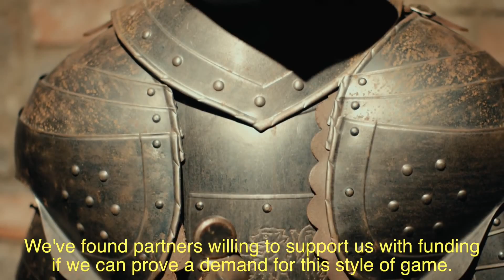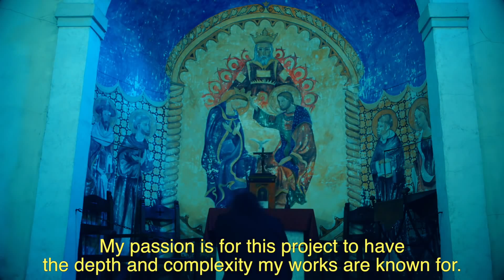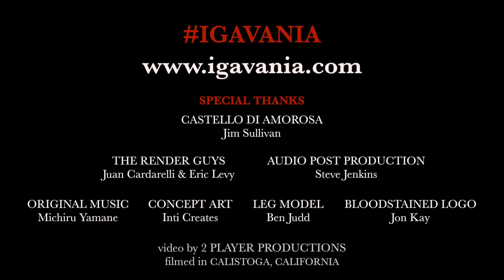Bloodstained: Ritual of the Night Kickstarter